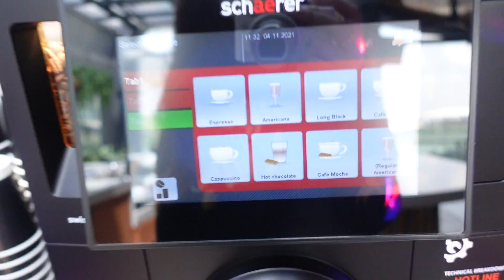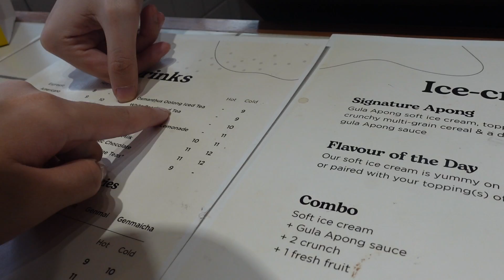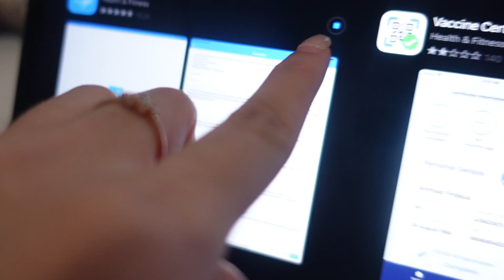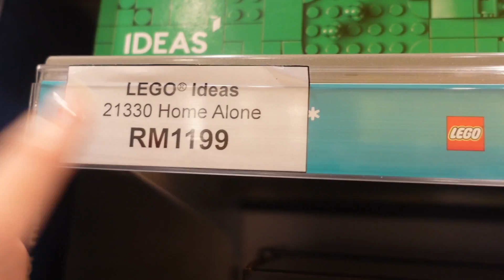day in my life : wearing invisible braces, car karaoke & midnight movie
hiiiii :) its been awhile!

hope u guys like todays videoooo

love u